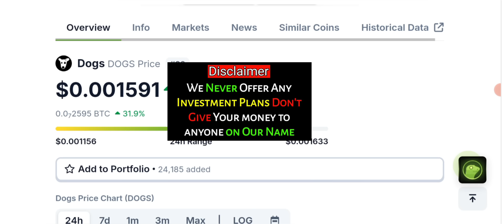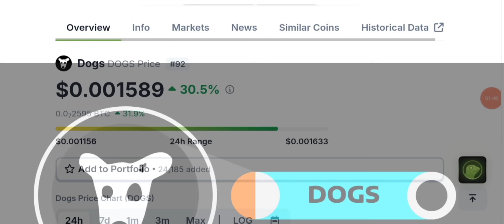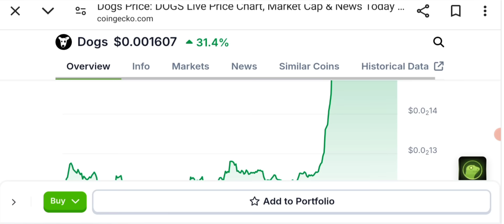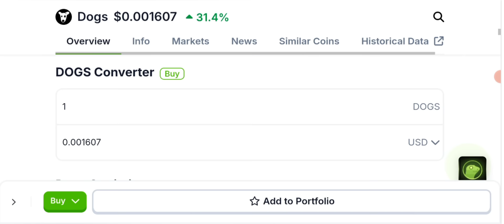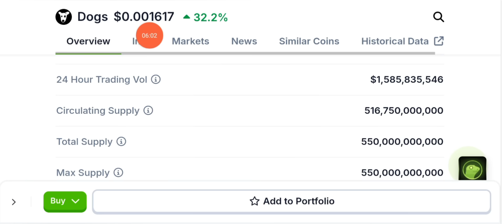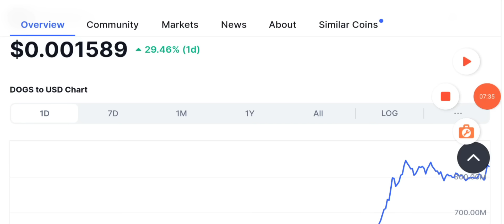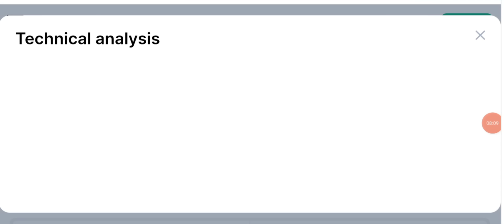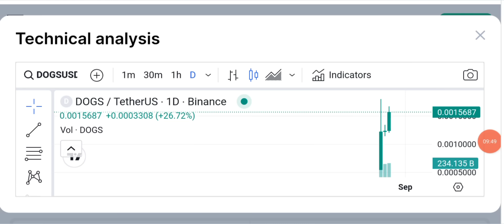🚀 DOGS SKYROCKET? Dogs Coin Price Prediction - Best Crypto to Invest?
IN THIS VIDEO WE TALKING ABOUT TELEGRAM MEMECOIN DOGS Airdrops, Should you sell it or wait ?

Sign up with CoinW & Be a Team with AL MAKKAH TECH & BUSINESS HUB and Enjoy
Zero Trading Fee 🥳

Create your account today and Be a Team with Al Makkah Tech & Business Hub.

__________/SOCIAL LINKS\____________